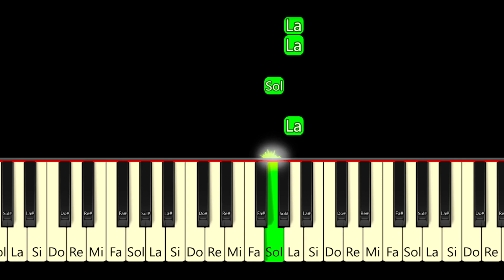Ploita, Ploita Tutorial PIAN din Folclorul Copiilor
Ploita ploita face parte din folclorul copiilor si este usor de invatat. Versuri:
Ploita ploita,
Du-te la Băiță
Cu-n mai*, cu-n pai
Cu căciula lui Mihai
*mai = Unealtă de lemn de forma unei lopeți cu coada scurtă, cu care se bat uneori rufele când se spală; bătător